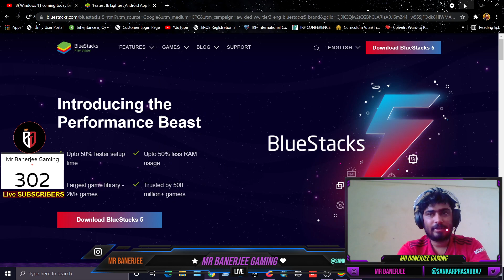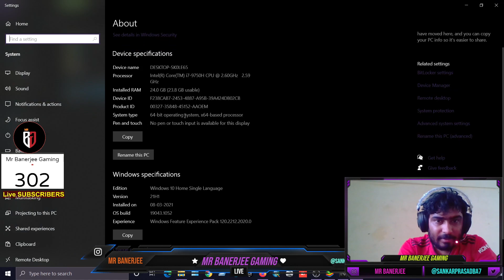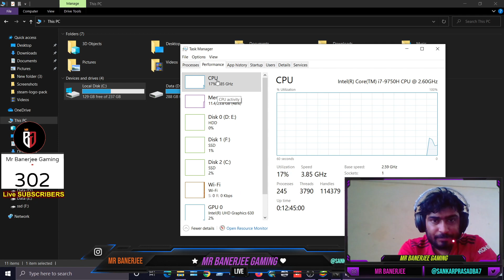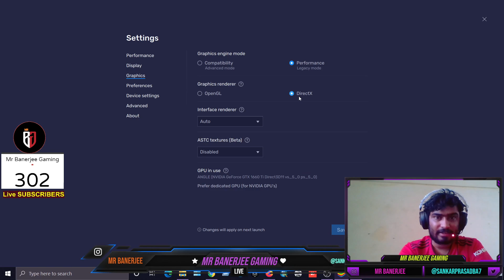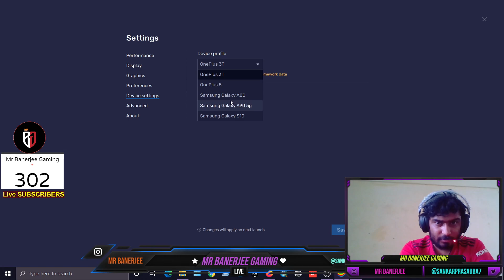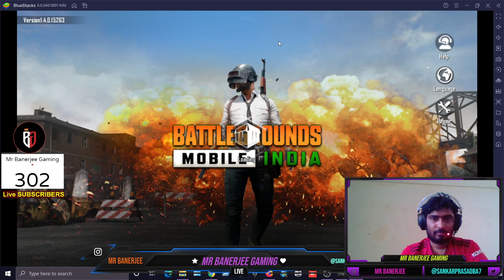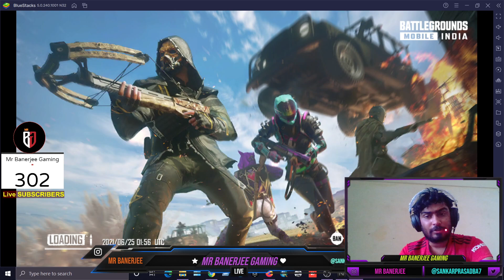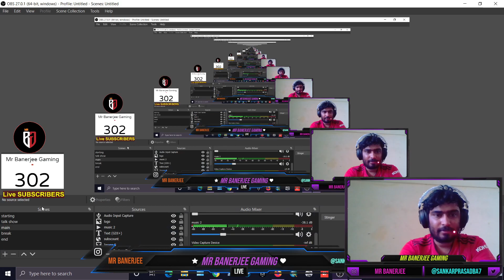FINALLY BGMI EMULATOR Bluestacks 5 LAG issue FIX | BATTLEGROUNDS MOBILE INDIA Emulator Lag issue fix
This  channel is Gaming, Vlogs and Original free game information purpose

►Respect Moderators.

Processor: i7 9th Generation
HDD: 2 TB
SSD: 750 GB
RAM: 24 GB
DISPLAY: 144 HRZ
Internet Speed: 100 Mbps Up & Down
Keyboard: Cosmic Byte CB-GK-12 Neon Rainbow Backlit Mechanical Keyboard
Mouse: Live Tech Vulcan Wired USB Gaming Mouse

My Tags